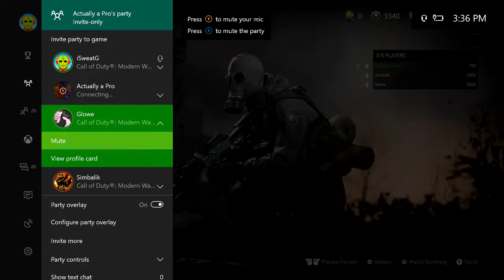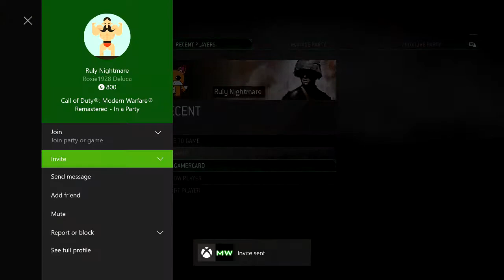UMG No Show Proof